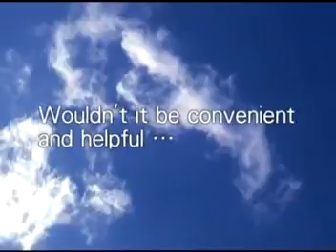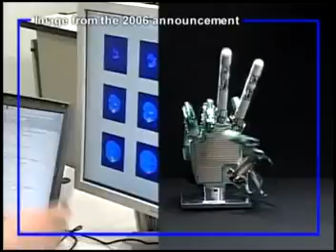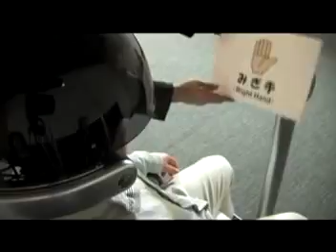روبوت يابانى يقرأ الأفكار و ينطقها و ينفذ أفكارك بالعقل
طورت شركة هوندا الروبوت اليابانى الشهير آسيمو و الذى يستطيع الآن نطق أفكارك التى برمج لتنفيذها , فمثلاً كما فى الفيديو عندما يفكر الشخص فى تحريك يده اليمنى يقول الروبوت الآلى أنه تلقى أفكاره و أنها اليد اليمنى فيحركها , و يستخدم فى تلك التقنية جهاز eeg لقراءة موجات الدماغ و يقوم جهاز bmi الآلة واجهة الدماغ بترجمة الأفكار و إعطائها أوامر للآلى لينطقها و ينفذها , كان يستخدم قبلها تقنية FMRI التصوير بالرنين المغناطيسى لتصوير نشاط الدماغ و لكن شركة هوندا تقول أن EEG أفضل , لأن الأخرى جهاز كبير يجب أن ينام الشخص بداخله و يحتاج مجهود أكبر , الخبر طبعاً منشور على موقع شركة هوندا الرسمى و قالت باللفظ أن التحكم فقط بالأفكار من خلال ترجمة موجات الدماغ
رابط الخبر على موقع هوندا: